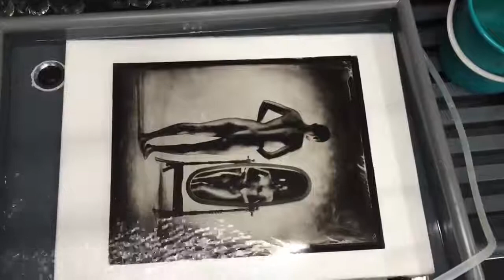"Angie", platinum palladium print.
The incredible tonal range that reveals an platinum palladium print.